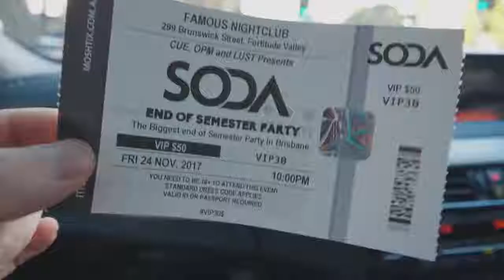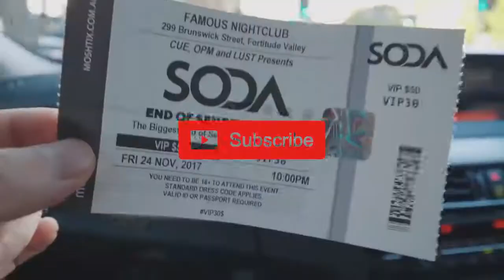Alan Walker Golden Times Feat.DJ Soda New Song 2021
EDM DJ Soda Unity Alan Walker Remix 2021

(this includes artists of the images used). Thank you